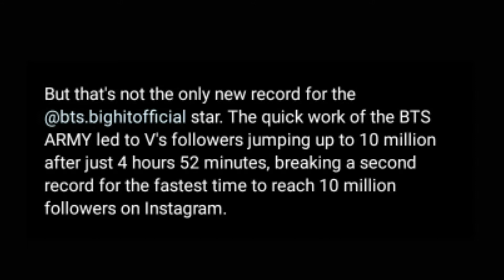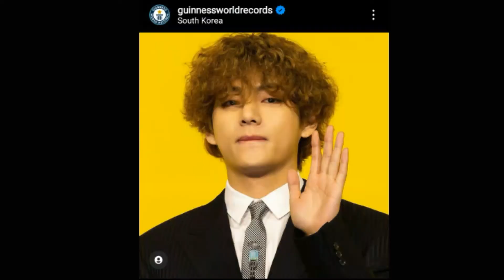BTS V CROSS 20M+ FOLLOWRS ON INSTAGRAM - ARMY TRY TO HATE BTS?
✔️ Social =

▪ BEST BTS CUTE PRODUCTS 😱 :
👉 Crazy Prints Women's Cotton Cropped Top and Shorts Pyjama Set :)
👉 BTS Signature BTS Coffee MUG
👉 BTS CUTE TOYS
👉 BTS Hoodie
👉 BTS STYLIST CAP

▪ If You like this video share to your friends for supporting me.